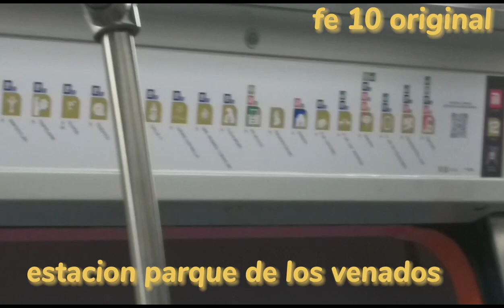STC metro línea 12 recorrido de zapata a eje central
STC metro línea 12